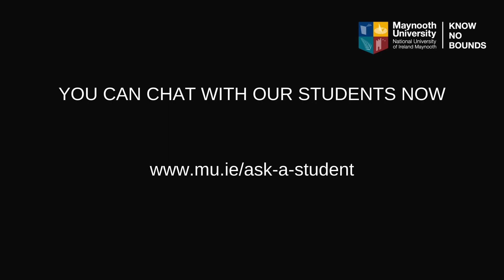Student Spotlight - Rachel Hynes - BE Bachelor of Education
Judith Caffrey is Undergraduate Communications Officer with the Maynooth University Admissions Office. Today she chats to Rachel Hynes, final year Froebel Bachelor of Education student, about her experiences in the primary school classroom and in the University, along with her involvement in clubs and societies.